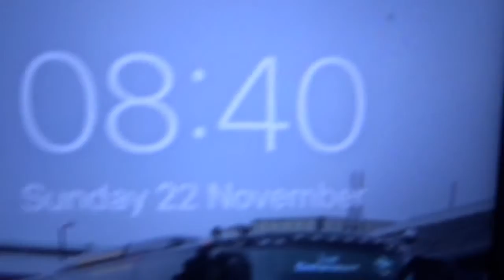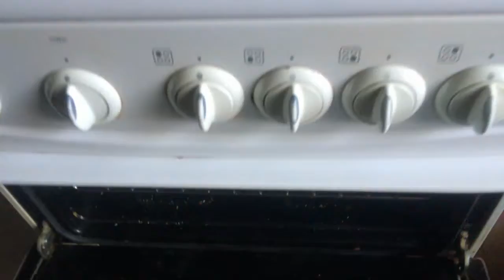Sunday is a Sunday for ME TV DAY plus NO DROPS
(Sunday 22 of November 2020)-In Today's Vlog.
So Sunday is a lazy day for me so I am doing my TV catch up so I started it at 9am and I have almost done them all & finished around 18:00ish I think then afterwards I gone upstairs and go on the BIG computer for the rest off the night as Sunday's are my lazy day most off the time and so on that bring said I will see you all tomorrow on this channel for the vlog but if you don't like to watch the vlogs then I will see you all on Sunday for Football Sunday or I will see you on Monday over on James & Grace Vlog for the weekend vlogs.

P.S. From 01/11/2020 until 30/11/2020 will be edited videos and from 01/12/2020 will be all NEW Transport Videos but for each month they will be Edited videos on a Wednesday's.

PLUS

On Christmas Eve, Christmas Day, Boxing Day & NEW Years Eve they will be something different what I am thinking to do from 2021 but if they is no NEW Transport video on any day in 2021 they will be an Edited video is taking its spot then hoping to have the NEW Transport videos back afterwards